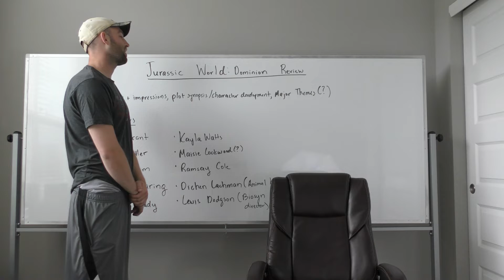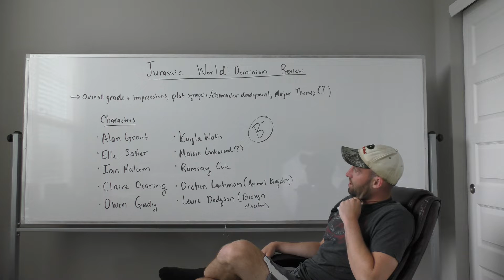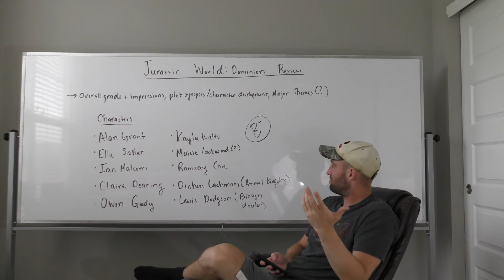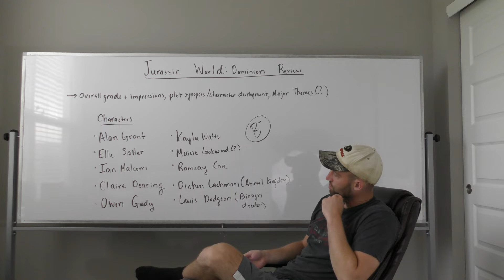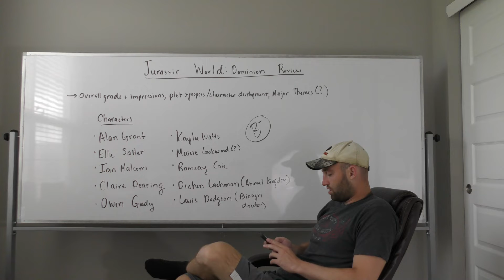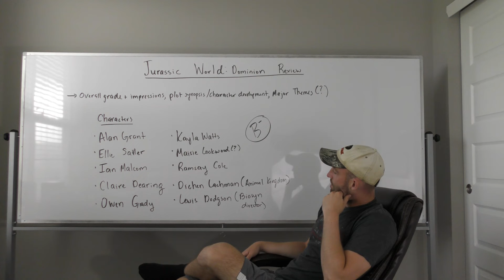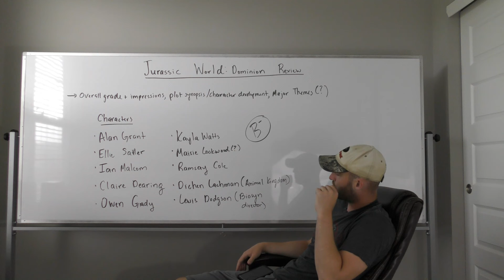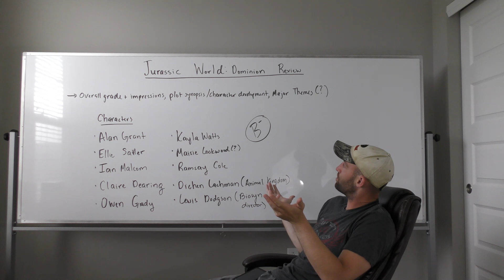Jurassic World: Dominion Review